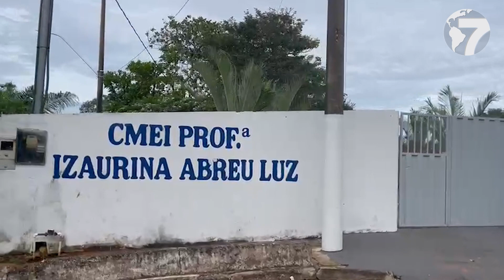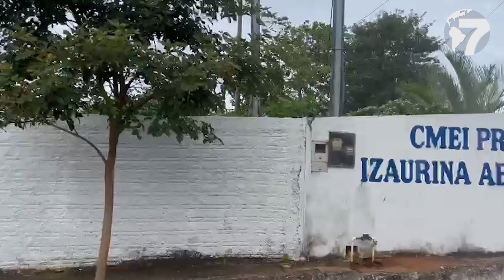Educação convoca reunião para prevenir supostos ataques